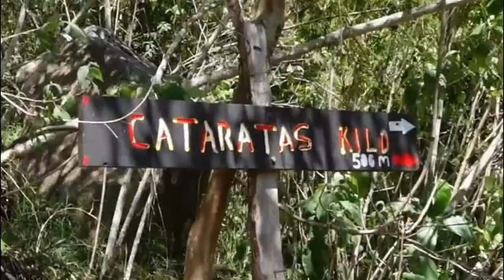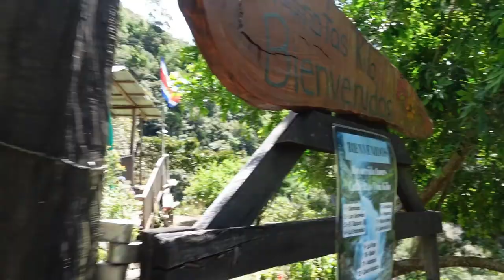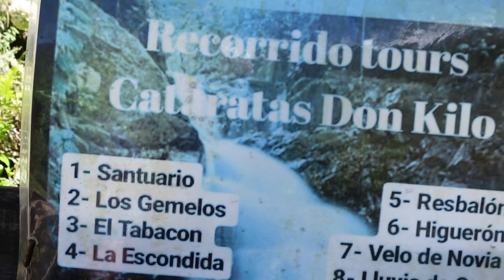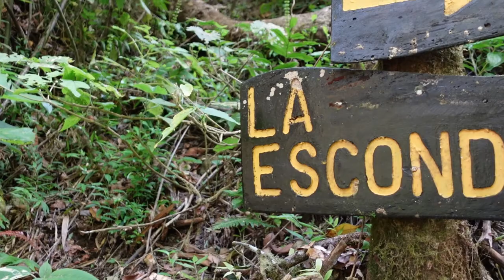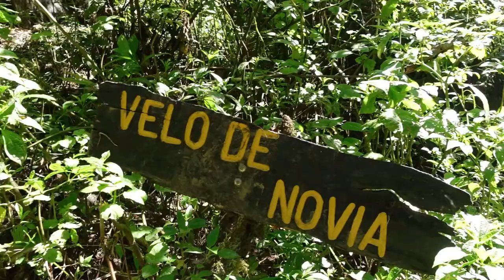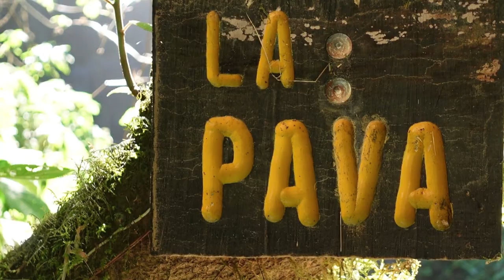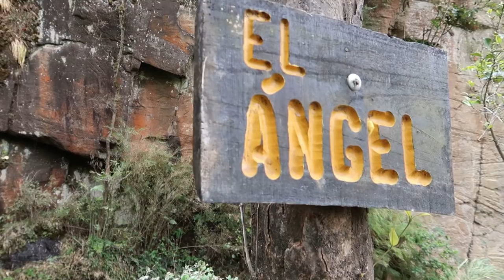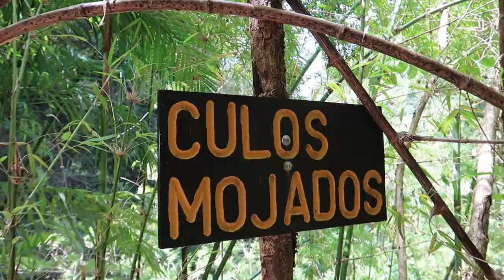Cataratas don Kilo. TicoFAm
La verdad que nos quedamos cortos con un video tan largo, pero capturar lo chiva de este lugar… bueno, hay que vivirlo en persona.
Son como 15 cataratas, la siguiente más impresionante que la otra. En San Jerónimo de Pérez Zeledón, donde inicia el camino al Chirripó, está esta finca, Cataratas don Kilo, en honor al nombre del dueño.
Nos tomó como 5 horas la caminata, llevándola tranquilos, para grabar las cataratas, y recorrimos 8 km, pero la verdad nunca habíamos visto tantas cataratas en un solo lugar, Velo de Novia, El Ángel, Los Gemelos, y por supuesto, Culos Mojados son algunos de los nombres, ( seguro a don Kilo le tomó su tiempo ponerle nombres a cada una).
También acampamos en el lugar, para prepararnos bien temprano a la caminata. Si bien el lugar es demasiado impresionante, vieran la calidad de personas que nos atendieron, toda la familia de don Kilo le ponen un amor a este proyecto, que definitivamente hay que apoyar.
En los dos días que estuvimos ahí, nos sentimos como parte de la familia, nos chinearon a Josué y a mí y nos hicieron una comida demasiado deliciosa.
Bueno vean el video, y van a ver que se les pasan los 30 y pico de minutos muy rápido, pero más importante, vayan planeando un paseo a Catarata don Kilo y después nos lo agradecen.